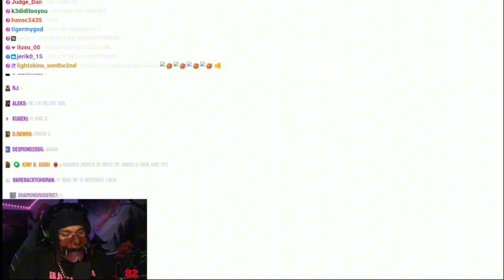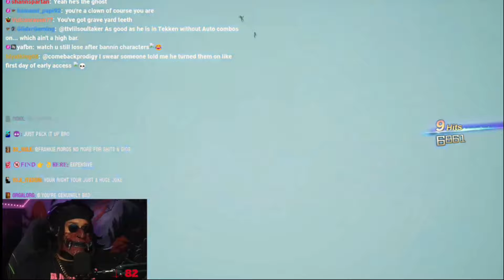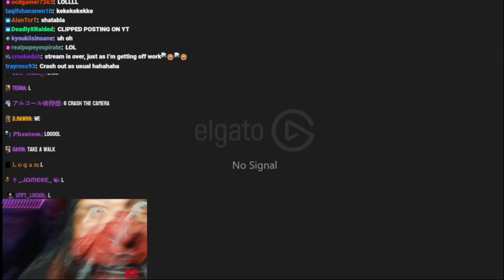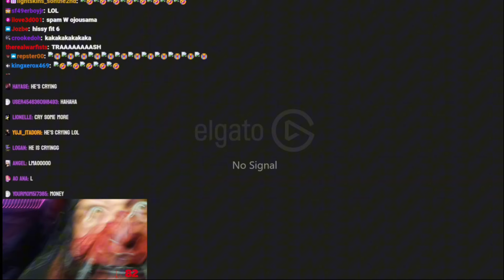6ARAKIN CRASHES OUT ON STREAM